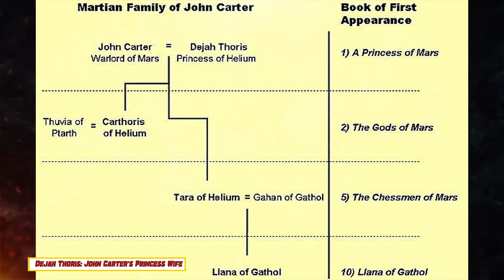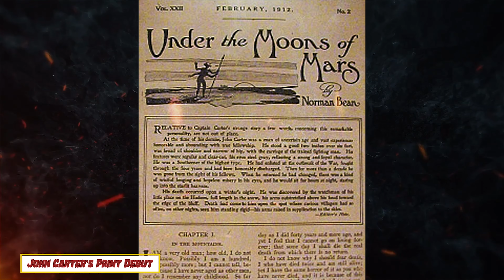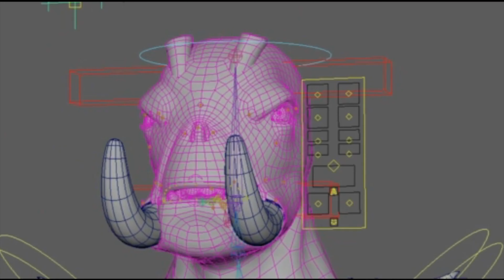John Carter of Mars: The Forgotten Martian Pulp Magazine Superhero Explored in Detail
John Carter of Mars, inspiration for several big-name sci-fi films like Avatar, Star Wars, and even Dune, spent close to eighty years in movie developmental hell. John Carter’s is the quintessential sci-fi story, a world enriched with otherworldly creatures, a superhero-like protagonist, and a beautiful love interest. And yet, upon the release of Disney’s John Carter in 2012, a century after its first publication in a gritty pulp magazine, the film tanked. Keep watching to learn more about the enigmatic character of John Carter and his adventures on the planet of Barsoom, and how its movie adaptation suffered from the perilous consequences of being too late. In this video, we will explore John Carter, his origin story, the fascinating animals of Barsoom, and deep dive into Dejah Thoris, his Martian wife.